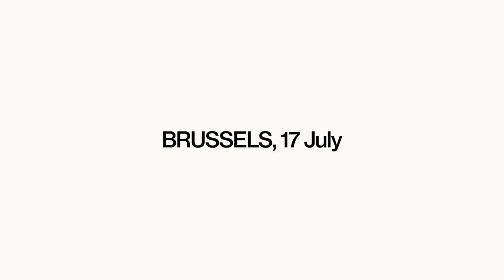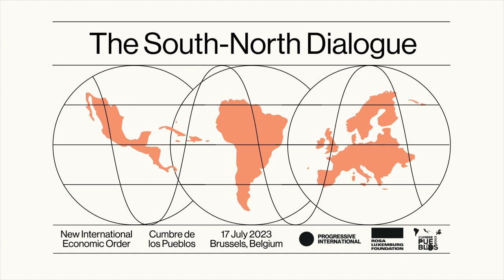Launch of the South-North Dialogue | Richard Kozul-Wright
Watch Richard Kozul-Wright, Director of the Division on Globalization and Development Strategies at the United Nations Conference on Trade and Development, speak about his vision for a New International Economic Order.